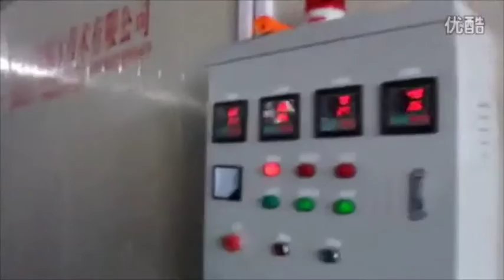veneer dryer kiln,wood veneer kiln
wood veneer dryer kiln
peter gong
skype:goodpeter.gong